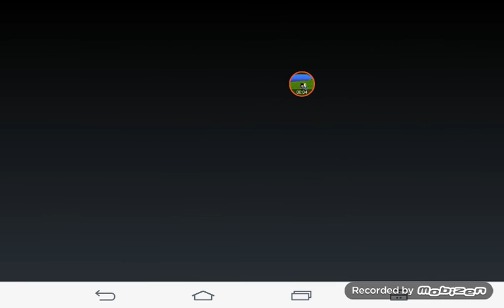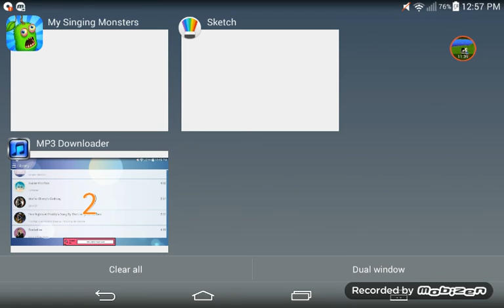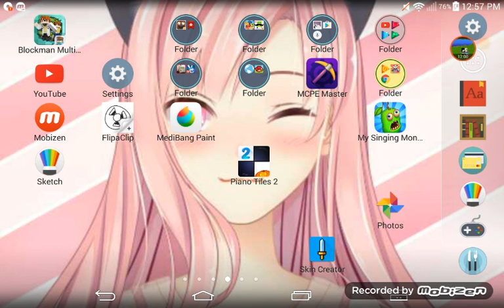New My Singing Monsters read description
This is a new game im playing im sorry for the  i had a bit of trouble besides that i hope you enjoy and if you like this video comment like and subscribe!!